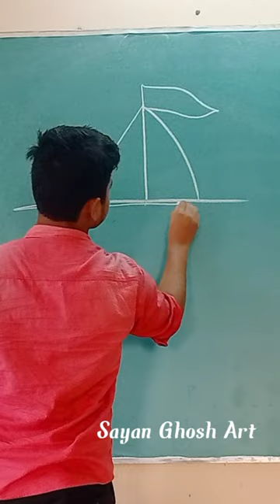boat drawing 🚢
drawing youtube channels
3d drawing video
independence day drawing video
tiger drawing video
farjana drawing academy for beginners
drawing colour video
motu patlu ki drawing
chitra banane wala video
beautiful drawing video
drawing ka video
drawing wala cartoon
simple drawing video
drawing drawing video
drawing ki video
drawing video drawing video
sketch video
drawing videos easy
youtube drawing videos
drawing videos

flag drawing

flag drawing video

flag drawing easy beautiful

flag drawing competition

flag drawing india

flag drawing beautiful

flag drawing simple

penguin drawing

penguin drawing for kids

penguin drawing colour

penguin drawing easy cute

penguin drawing hard

penguin dress making

penguin drawing simple

penguin drawing easy step by step

penguin drawing video

dog drawing
66=dog🐶

dog drawing simple

dog drawing easy for kids

dog drawing picture

dog drawing with numbers

dog drawing for kids very easy
birds drawing in tamil

birds drawing for kids

birds drawing birds drawing

birds drawing pictures

birds drawing simple

birds drawing parrot

birds drawing easy step by step

birds drawing video

umbrella drawing
umbrella kaise banaye
umbrella colour kaise kare
umbrella
watercolor umbrella
rainfall umbrella
umbrella drawing

umbrella drawing colour

umbrella drawing easy colour

umbrella drawing with girl

umbrella drawing design

umbrella drawing video

umbrella drawing simple

how to draw umbrella for kids

how to draw umbrella in easy way

how to draw umbrella easy

how to draw umbrella design

how to draw umbrella girl

how to draw umbrella for nursery class

how to draw umbrella with paper

how to draw umbrella step by step

how to draw umbrella picture

best regard
Sayan Ghosh art